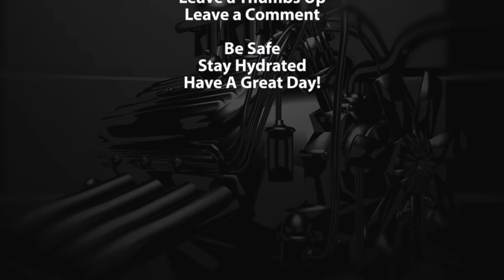vlogs #66 - 2 Rides!!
Business is picking up. I had 2 rides in 90 minutes. WTF!
Cameras Used
GoPro Hero Sessions 5
GoPro 7 Black
Phone: iphone8